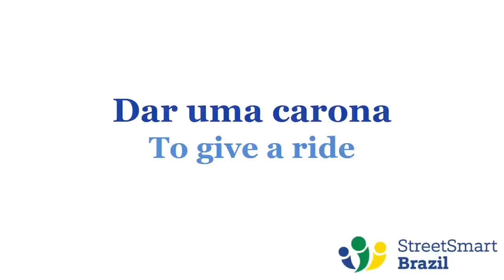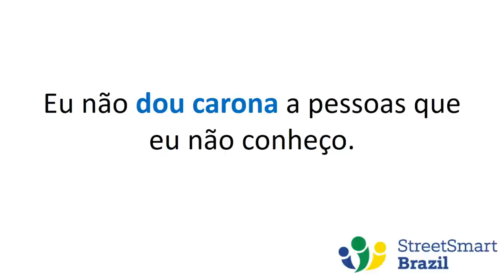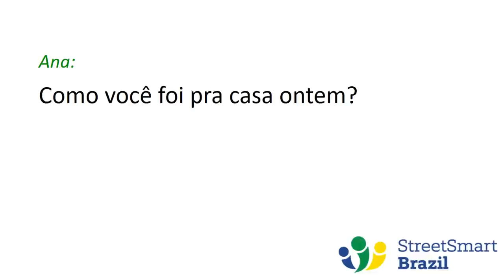How to Say To Give a Ride and To Get a Ride in Portuguese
Portuguese lesson: A YouTube subscriber asked me if I had a lesson on how to say “to get a ride” and “to give a ride” in Portuguese. Well, now I do :)

Get my Android flashcard app to practice the present and past tenses of irregular verbs Dar and Fazer